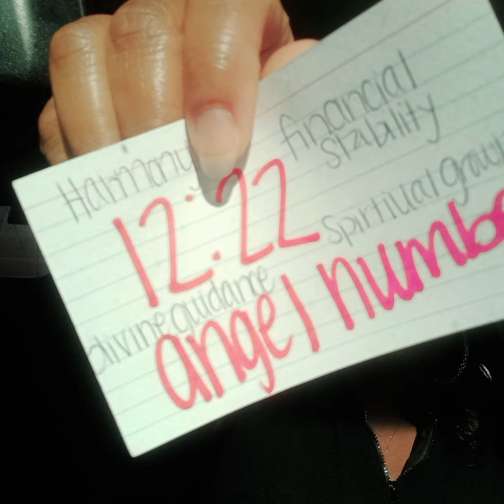CAPPY ♑️ - SAID YOU WAS DEA* SO THIS INSURANCE FRAUD 💰 PLAN COULD PAN OUT! MAJOR ARREST COMING 4THEM